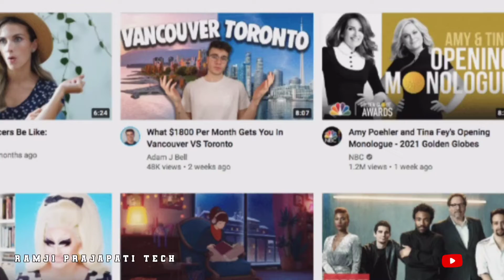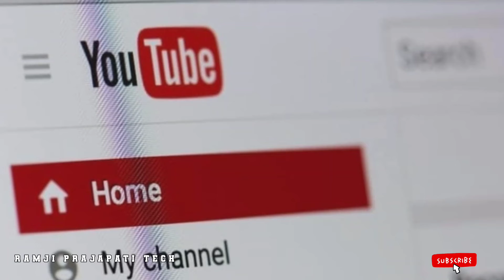ये YouTube के बारे में आया है अब तक का सबसे बड़ा अपडेट ।अब नहीं आएगा Copyright Claim आपके वीडियो पर।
YouTube लेकर आया है 💯💯अब तक का सबसे बड़ा  अपडेट 😱😱😱।। अब नहीं आएगा Copyright Claim आपके वीडियो पर।।

For Query -

copyright claim nahi aayega

Regards
Ramji prajapati Tech
& Entertainment